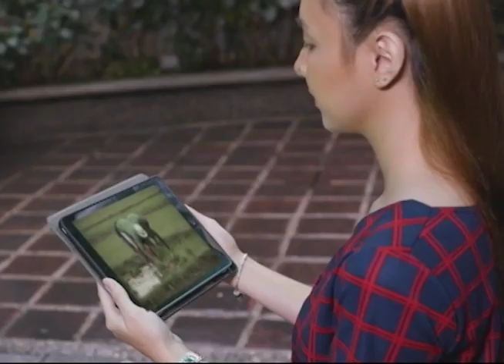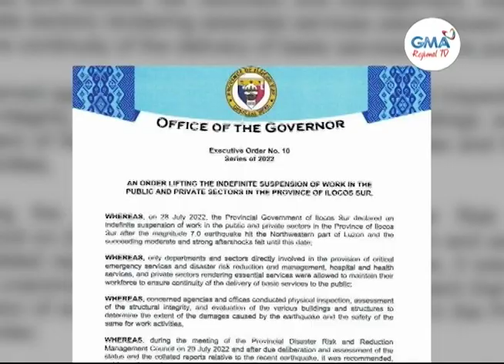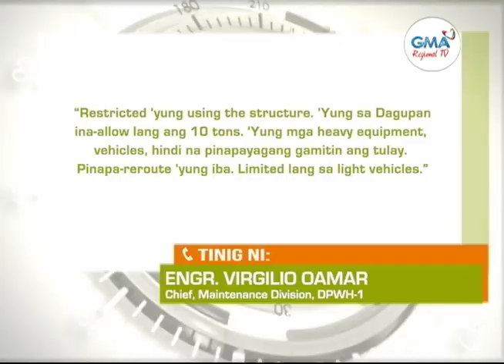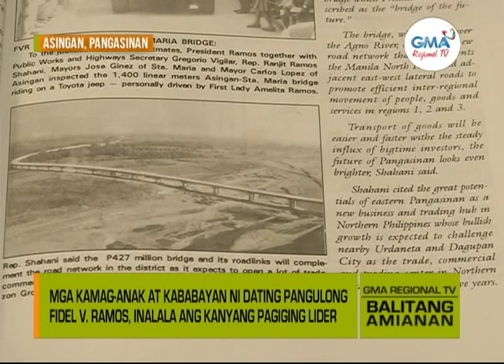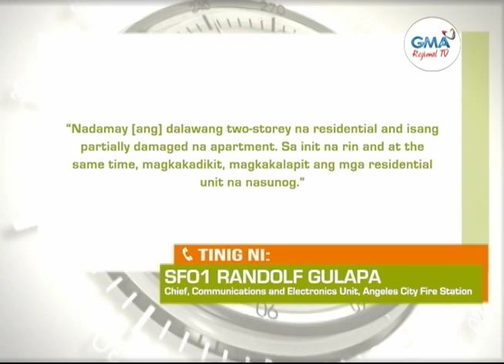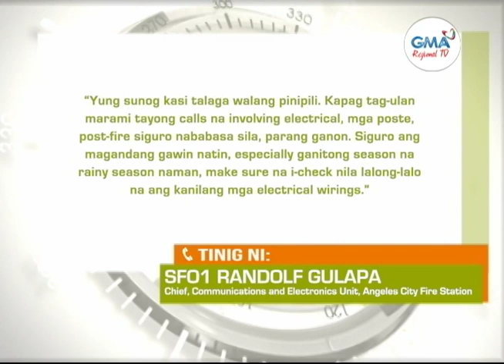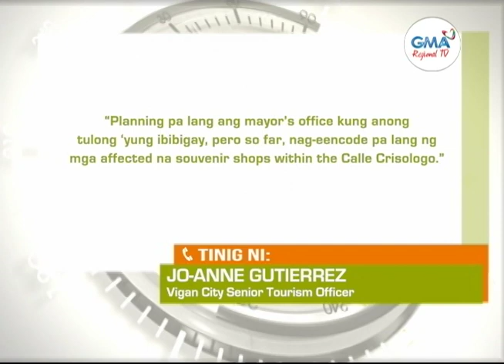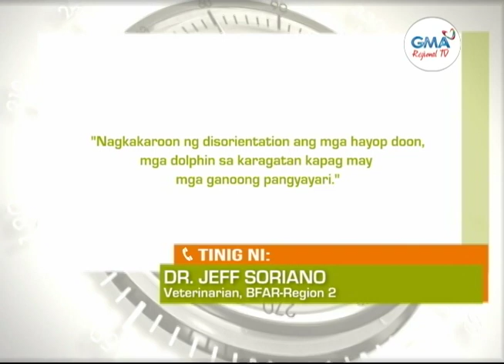Balitang Amianan: August 1, 2022